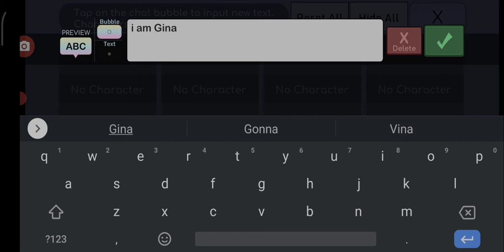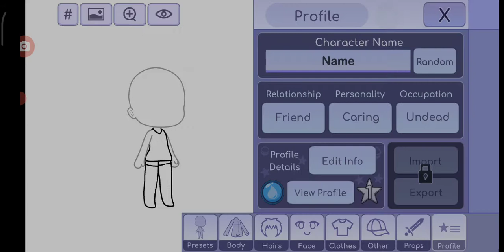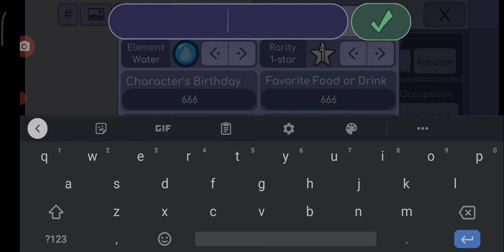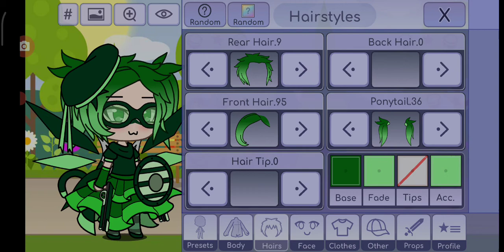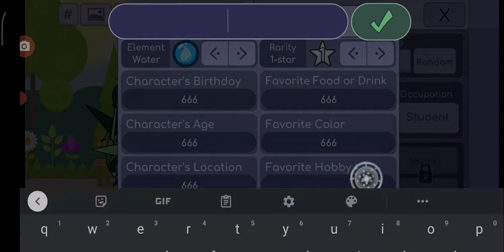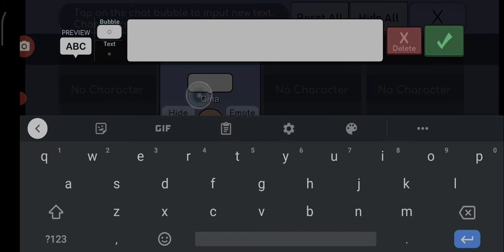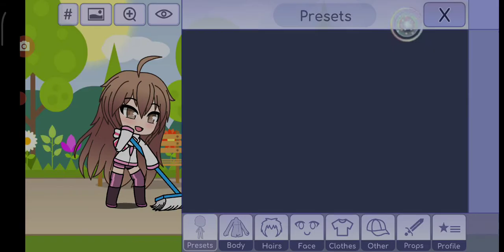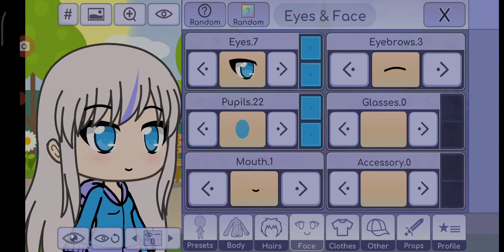gacha glitch don,t try this at home guys